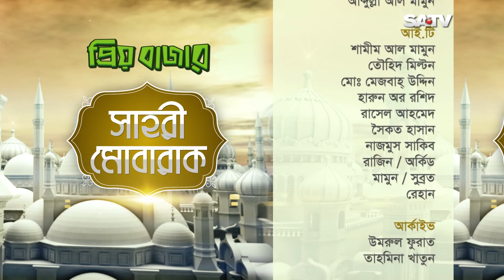Ramadan Special Sahri Mubarak Part 09 | Islamic Program on SATV